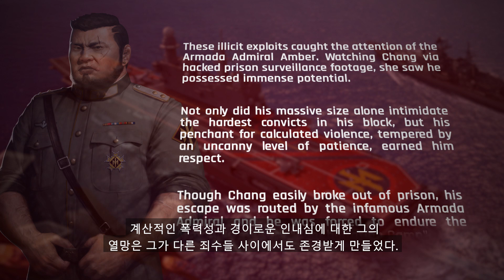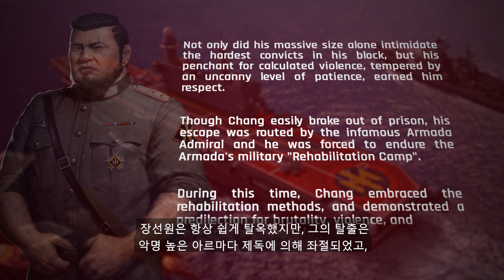[건쉽배틀 토탈워페어] 전투지휘사관학교 특강_연합과 연합혜택 모음.zip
건쉽배틀 전투지휘사관학교 두 번째 시간!!✏
올 어바웃 연합 & 연합 혜택